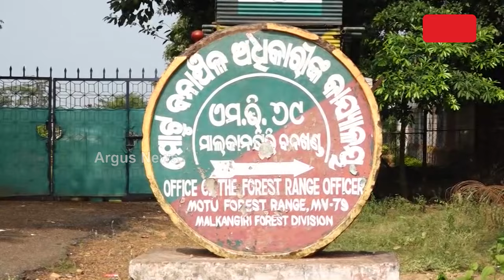ପଥର ମାଫିଆଙ୍କ ଉପରେ ବନ ବିଭାଗର ଆକ୍ସନ | Malkangiri Stone Mafia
ମାଲକାନଗିରୀରେ ବେଧଡକ୍ ଧଳାପଥର ଲୁଟ୍ । ଜେସିବି, ହାଇୱା ଲଗାଇ ରାତାରାତି ତାଡ଼ି ନେଉଛନ୍ତି ଲଘୁ ଖଣିଜ। ବନବିଭାଗର ମିଡନାଇଟ୍ ଅପରେସନରେ,ଧରାପଡିଲେ 6 ମାଫିଆ। ହାଇୱା, ଜେସିବି ସହ ମୋଟର ସାଇକେଲ୍ ଜବତ ।